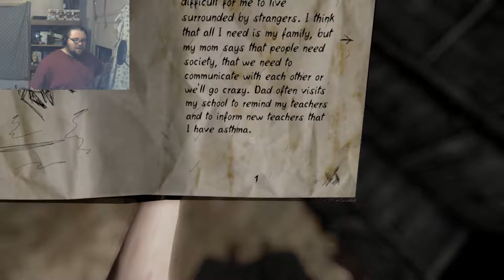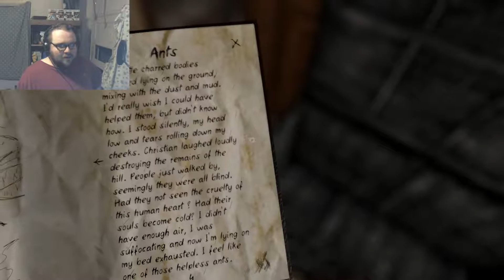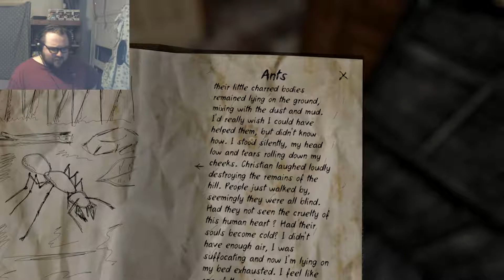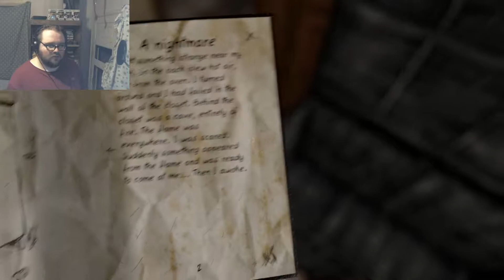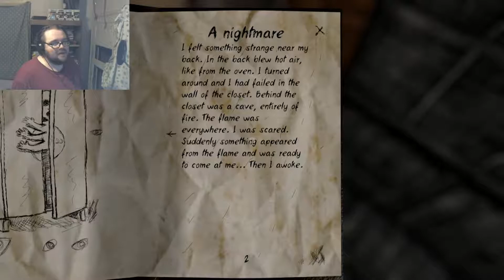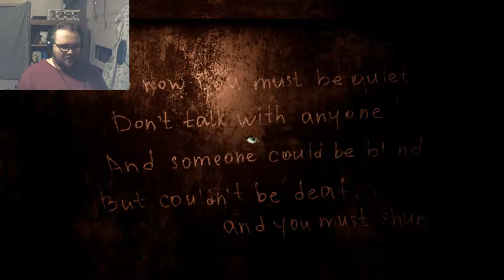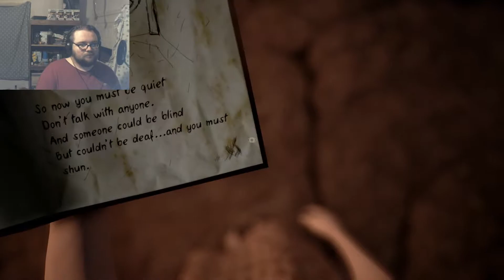Asthmatic Coral | Never Again